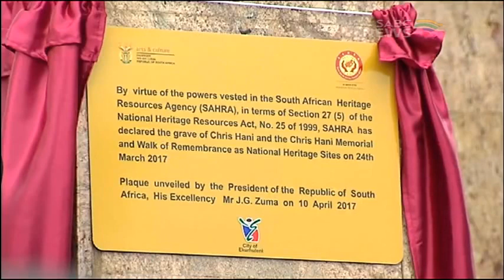Question Time: SACP, ANC tensions, 18 April 2017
Last week's commemoration of the late SACP General Secretary Chris Hani laid bare apparent tensions between the Communist Party and the African National Congress. This after SACP's Second Deputy General Secretary Solly Mapaila was heckled during the wreath laying ceremony. A video of an alleged assassination attempt on Mapaila at the event has aggravated matters. The SACP leadership says it has discussed the issue with the ruling party. Mapaila and some within COSATU have been calling on President Zuma to step down, following his recent cabinet reshuffle. Meanwhile, the Young Communist League says it is undertaking a frank assessment of the most pressing issues Chris Hani fought for. As part of commemorating Chris Hani Month, the Young Communists will use what they call Bua Thursdays, to educate people about the fallen struggle heroes. But, is the SACP the best Party to lead radical economic transformation?